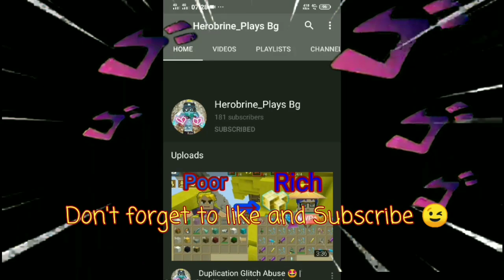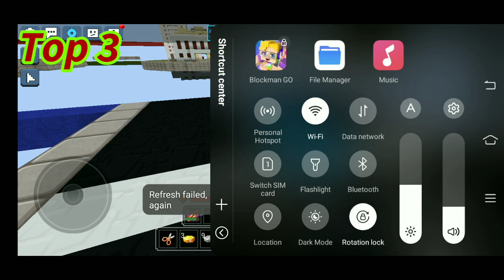TOP 3 Bugs On Bedwars 😏😏- Blockman go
Heart Afire [NCS]
HARDBASS